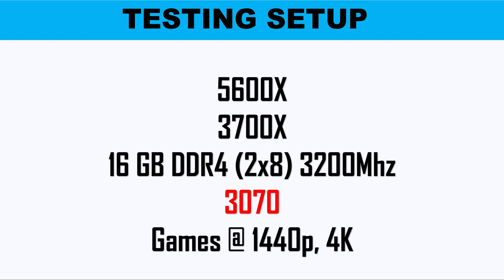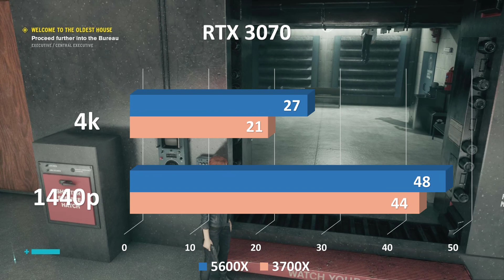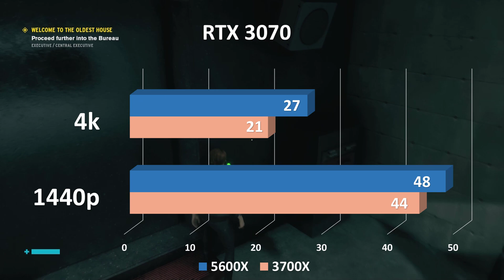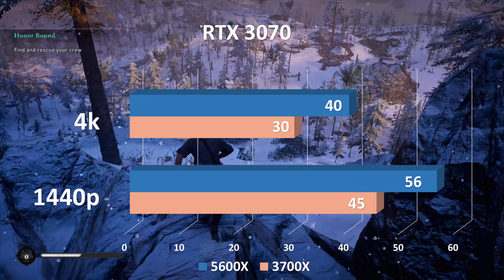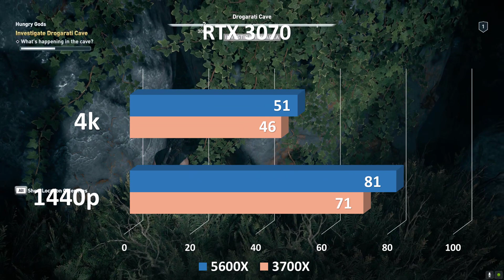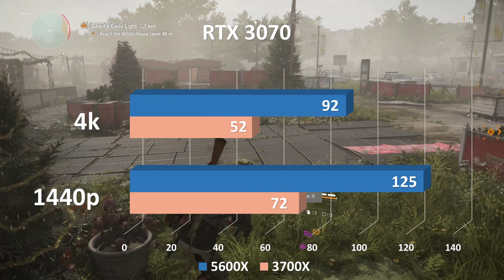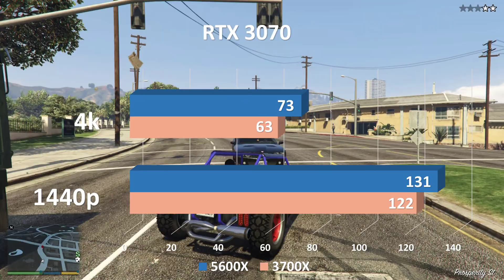AMD RYZEN 5600X vs 3700X in 1440p and 4K benchmarks with RTX 3070 // 8+ Games Tested ###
AMD Ryzen 5 5600X can do in everyday use, we checked how fast it is at browsing the internet. For that, we used the JetStream 2 benchmark in the latest version of Google Chrome. The higher the score you get in this benchmark, the faster your processor is at loading webpages. As you are already accustomed by now, the Ryzen 5 5600X not only performs brilliantly, but it aces all the other processors. It got a score of 195 points, a performance increase of no more, no less than 40.29% from the Ryzen 5 3600X, and about 25% compared to the Intel Core i5-10600K or the Ryzen 7 3700X!

7-Zip is a file compression app that you can use to get an idea of how fast a processor is because both the compression and decompression speeds are good indicators of CPU performance. With the AMD Ryzen 5 5600X, we measured a compression speed of 50 MB/s, which means a performance increase of 25% compared to a Ryzen 5 3600X or Intel Core i5-10600K. It’s also only a 7.41 decrease in speed from an AMD Ryzen 7 3700X.